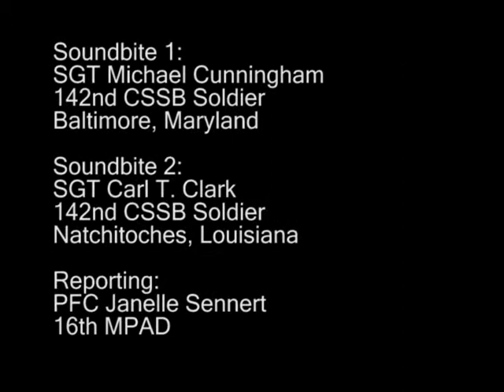Soldiers Relax - PFC Janelle Sennert - 16th MPAD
After completing long missions in the field, most Soldiers take on another mission: relaxation.